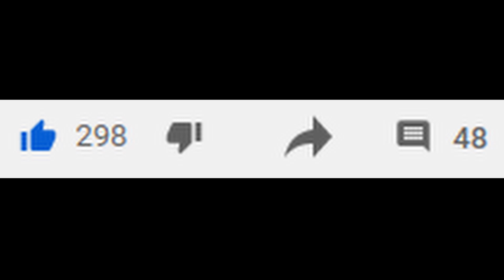Troll The World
you have been trolled